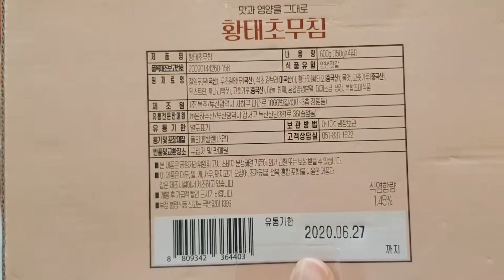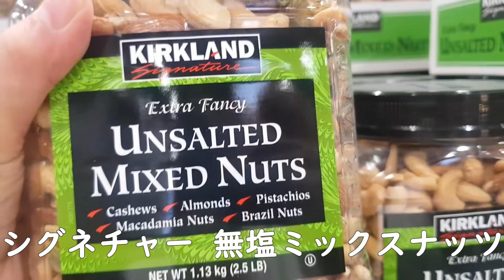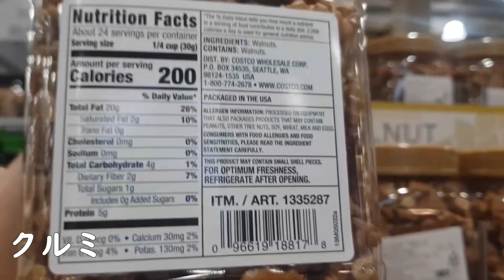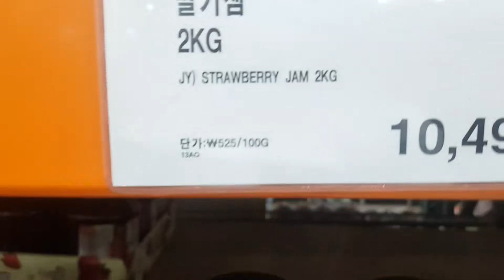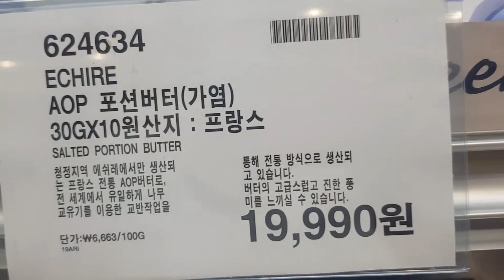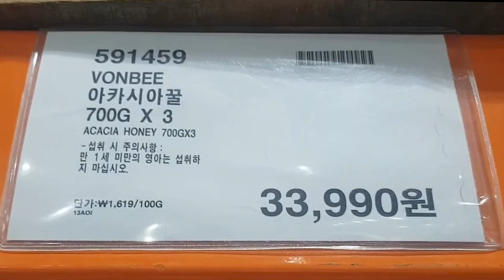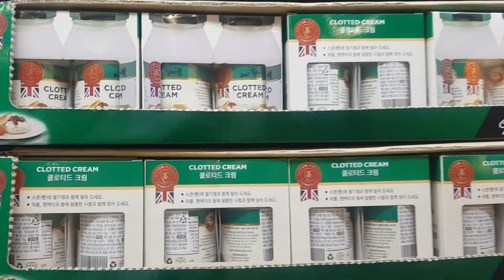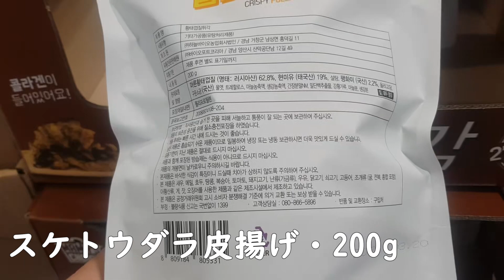【韓国】コストコでは何を売ってるのか？【食品シリーズ_１】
韓国のコストコで売ってる商品を紹介しています。
まず、食品シリーズを載せていこうと思っています。
気になるものはありましたか？

Song : Keys of Moon Music - The Success_Corporate Music